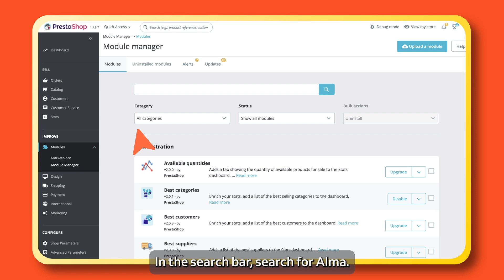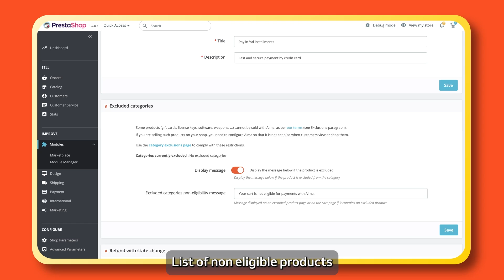How to install Alma on PrestaShop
Step by step guide to install Alma on PrestaShop